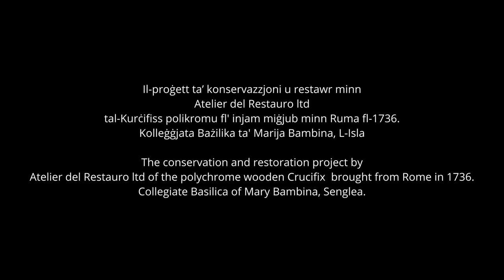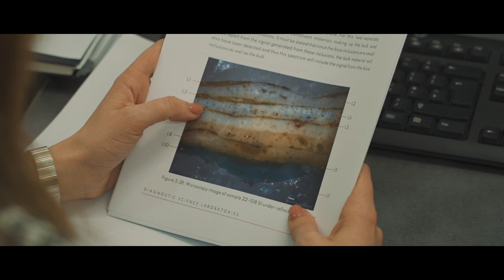The wooden Roman Holy Crucifix (1736) - Conservation & Restoration - Collegiate Basilica - Senglea.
The wooden polychrome Crucifix, located in the Oratory of the Holy Crucifix within the Collegiate Basilica of Maria Bambina in Senglea.
The sculpture underwent a complex conservation project between November 2022 and January 2024. The work unveiled the sculpture's original polychromy by meticulously removing several layers of overpainting and thick stuccos. The primary revelation was the original colour of the loincloth, which was painted in Prussian blue. Blue is a colour symbolizing Divinity in art.
The restoration project engaged a team of professionals and dedicated restorers from Atelier del Restauro Ltd. It involved a scientific study conducted by Diagnostic Science Laboratories - Heritage Malta, as well as a historical examination led by Dr. Sandro Debono and archival research conducted by Rev Dr. Jonathan Farrugia. These research efforts led to the discovery of the crucifix's origin in 1736 when it was acquired from Rome and financed by a member of the Archconfraternity of the Holy Crucifix, Francesco Varios.
Gratitude to the Archpriest Rev. Can. Chev. Robin Camilleri , the Chapter, the Basilica's curator Gino Parnis  for  entrusting this monumental and significant work of art to our laboratory. Thanks to Mr Rennie Schembri and all the volunteers of the Basilica  for supporting us throughout the project.

Videogrphy by One Click Media/ Brandon Bonett